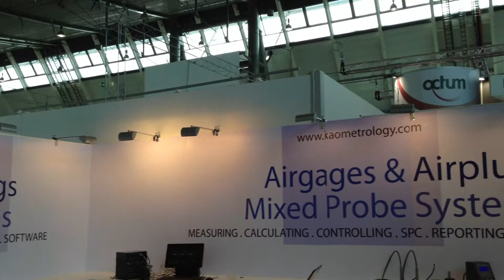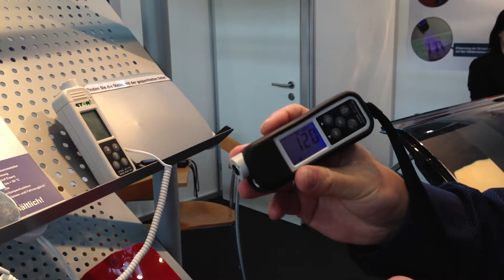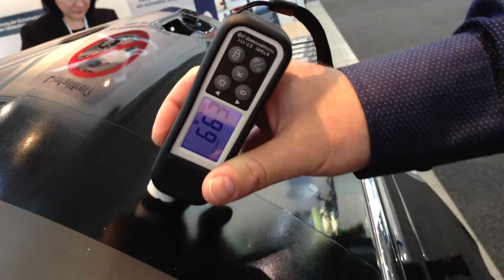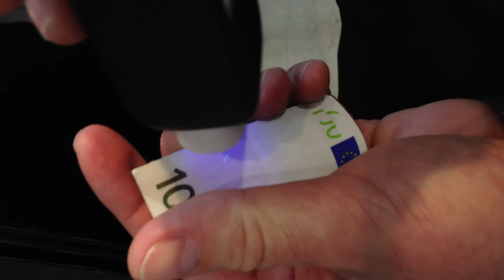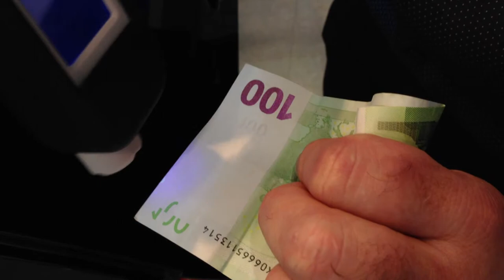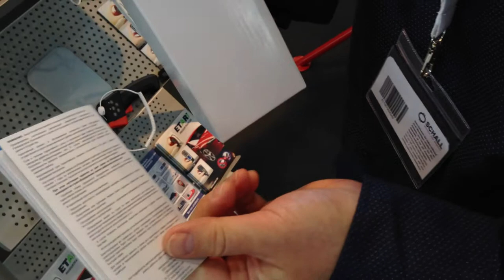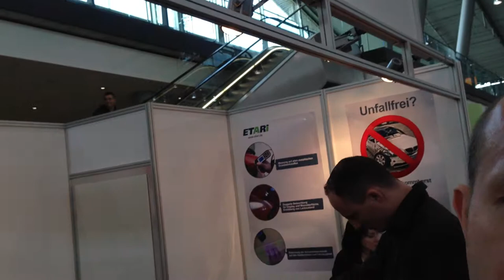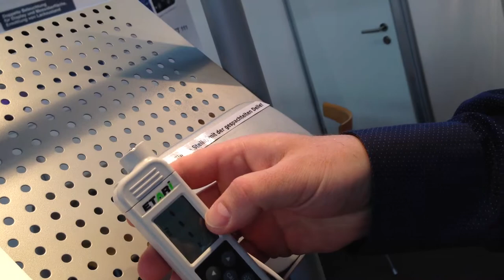Русифицированный толщиномера ЕТ 111 на выставке в Германии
Презентация русифицированного толщиномера лакокрасочных покрытий ЕТ 111 на выставке Control 2013 в Германии.